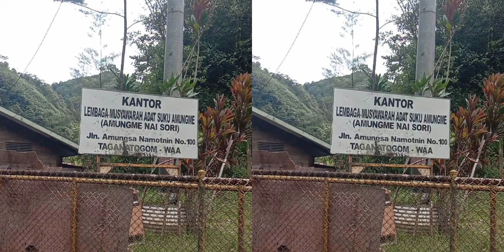short indigenous songs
Take moment and ask (where and why this video are made )